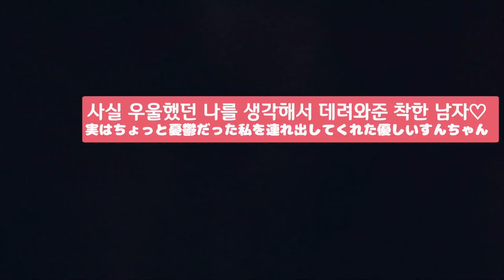【한일커플/日韓カップル】임신9개월 와이프가 우울하면..? 妊娠9ヶ月の嫁が憂鬱な日vlog (KOR/JPN/ENG)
여러분 :)
이번 영상은 제가(유카가) 조금 우울했을 때 승짱이 나름 생각해서 데려가준 날 브이로그를 들고왔어요 :)
소소한 행복이지만 너무 좋았어요 :) 여러분께도 그 분위기가 전달되었으면 좋겠어요
오늘 하루도 여러분 수고많으셨어요 :)
우리는 다음 영상에서 봐요💙

今日の動画は、先日私が少し憂鬱だった日にすんちゃんが一生懸命考えて連れ出してくれた日のvlogになります♪
妊娠すると、気分が理由なしに不思議と行ったり来たりするもので・・・wいつも迷惑をかけている嫁ですが、懲りずに優しく包んでくれるすんちゃんに感謝感謝です♪
とってもゆるい動画ですが、皆さんにもこの雰囲気が伝わるといいな♪

それでは、今日も、皆さんよい夜をお過ごしください♪

国際恋愛のお悩みコーナーに恋愛相談する

[수정 및 건의사항]
[광고& 후원, 스폰 문의]
[컨텐츠 추천,건의]

[한일커플] vlog: 한국에서 프라이빗 온천 즐기기♡韓国でも温泉が楽しめる場所がある？！(KOR/JPN/ENG)

MUSIC